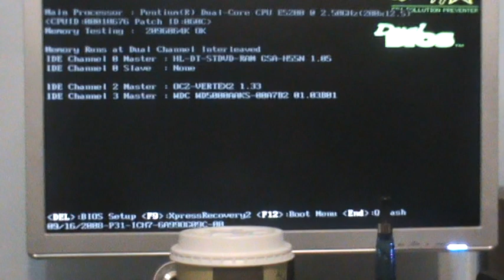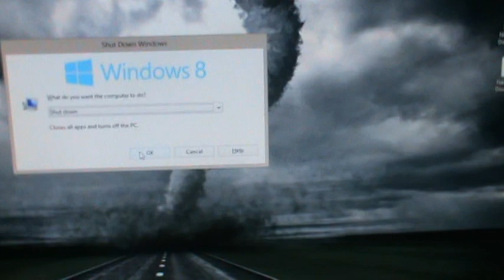Cat de rapid booteaza Windows 8 pe un PC cu SSD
In acest scurt clip video am prezentat cat de rapid boot-eaza sistemul de operare Windows 8 Enterprise pe un calculator cu SSD (Solid State Drive) OCZ Vertex 2.
Despre ce este un SSD aveti un tutorial video aici Sistemul de operare nu este fresh, are destule aplicatii instalate precum si aplicatii care pornesc odata cu sisteul de operare (asa cum se poate observa si in clipul video)
Cu toate acestea, timpul de boot pentru Windows 8 este cu mult redus fata de un Windows 8 instalat pe un HDD. In trecut am prezentat si un clip video in are aratam timpul de boot al sistemului de operare Windows 8 pe acelasi calculator doar ca in loc de SSD aveam un HDD
Daca ati gasit acest tutorial video folositor si doriti sa faceti o donatie, o puteti face accesand